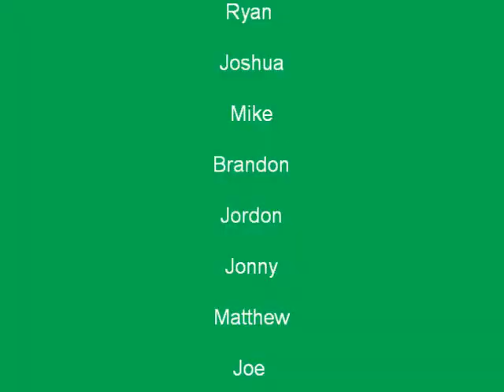FaberDrive Concert 2010 May 29th! (3)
VogueTheater Vancouver B.C Downtown